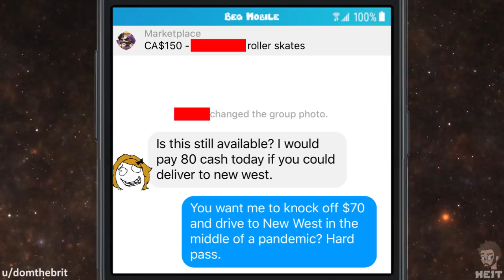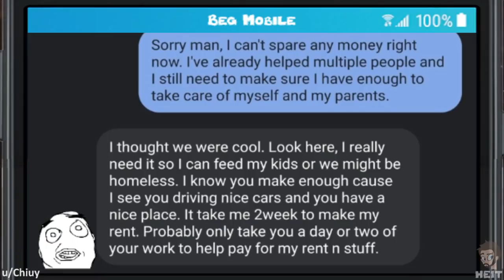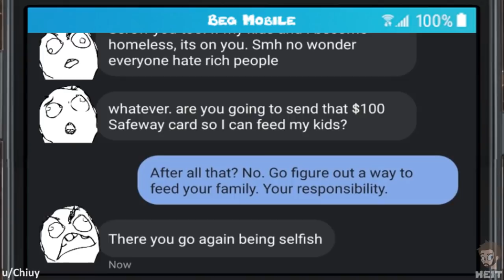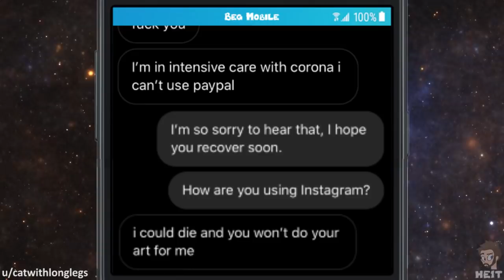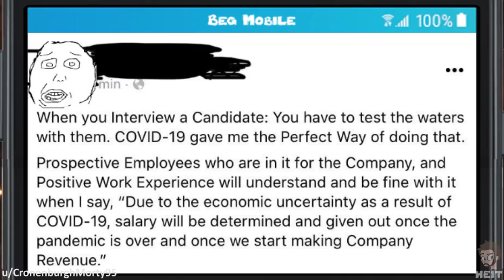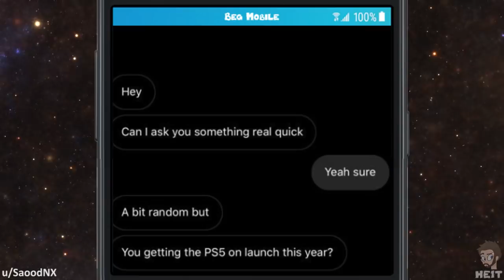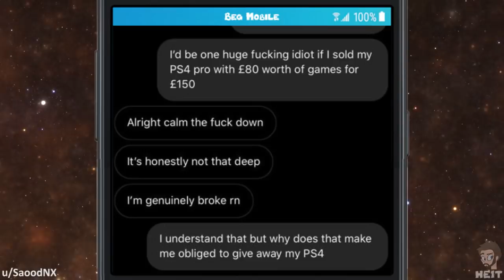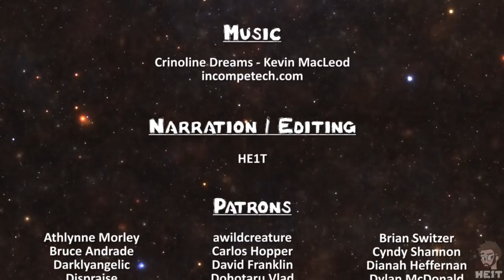WbW | Ep. 42 | r/choosingbeggars | "You can easily afford it!"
Just because somebody makes more money than you, does not always mean they can afford the things you think they can. That is evident in this Episode of Walkback Wednesday and r/choosingbeggars when a beggar tries to go there! Enjoy!!

📷 IMAGE CREDITS 📷
Photo by Andrea Piacquadio from Pexels